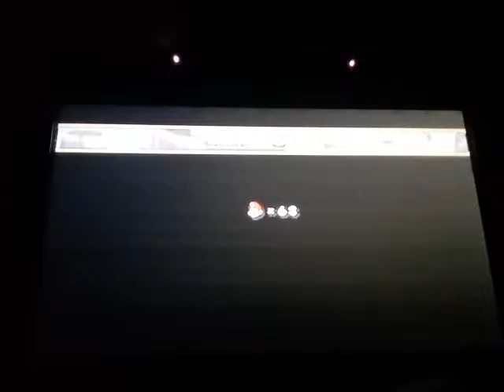New Super Mario Bros Wii World 6 Part 7 Walkthrough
Here we go! Under 47:20 mins my personal best!!